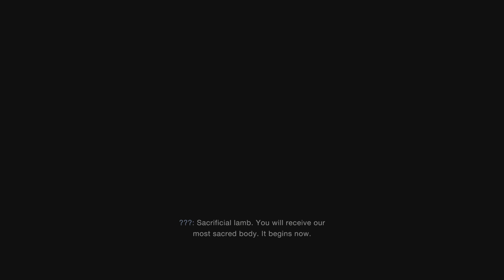Resident Evil 4 Remake (PS5) RPD Costume/Original RE4 Soundtrack Playthrough Part 3